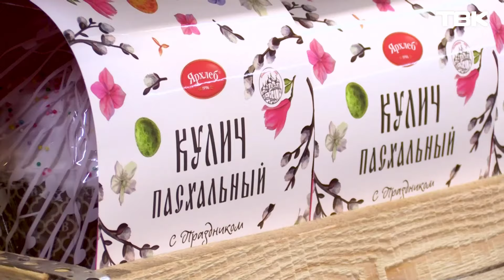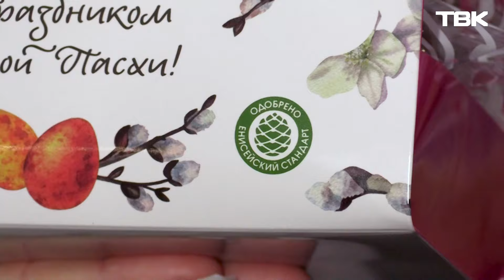Красноярские хлебозаводы готовятся к Пасхе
Великий пост закончится на этой неделе. В воскресенье православные красноярцы отметят один из главных церковных праздников – «Светлую Пасху». Подготовка к нему кипит на хлебопекарнях города. Подробности – в сюжете ТВК.